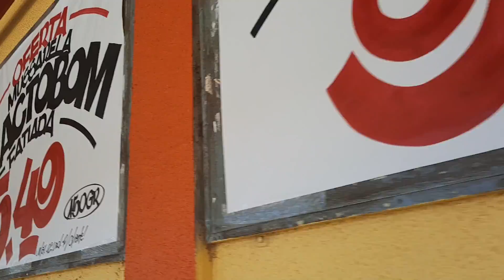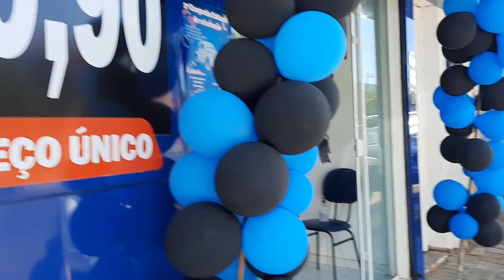ASÍ es VIVIR en un BARRIO en BRASIL | COSAS QUE ME SORPRENDIERON de Foz do Iguaçu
TOUR por un barrio en Brasil... te muestro como se vive, que vas a encontrarte y las cosas que NO IMAGINÉ VER.

👉Me ayudarías muchísimo con tu aporte para más contenido!
GRACIAS ❤

✨SOBRE EL CANAL:
Hola, yo soy Maribella! Mi mayor objetivo es mostrarte como es Brasil y la triple frontera (Argentina, Paraguay y Brasil), tanto sí vienes por turismo, a migrar o solo tienes curiosidad. Bienvenid@ a mi canal!